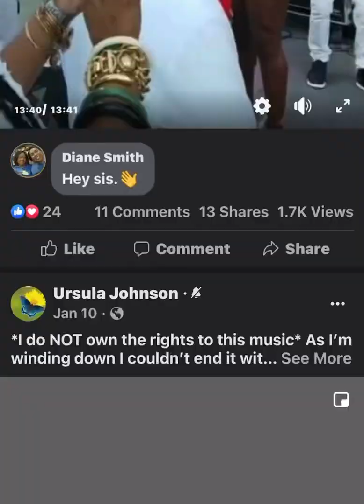Park Avenue Live @ Barone’s Lil D All White Party!!!